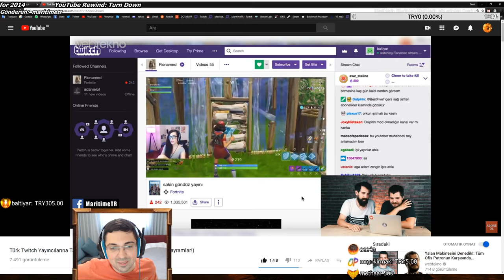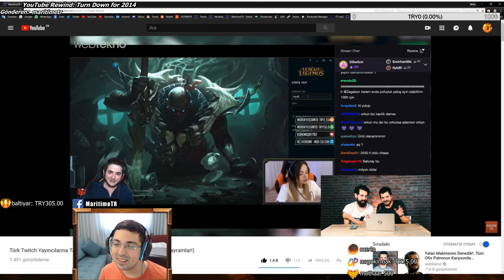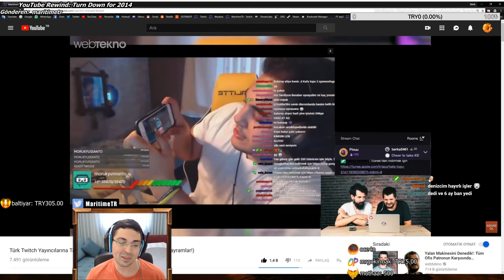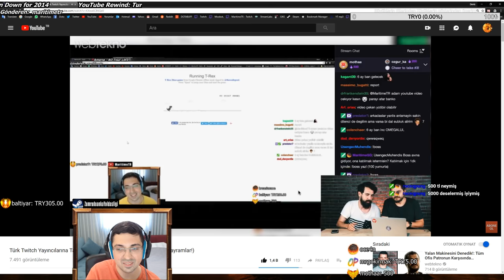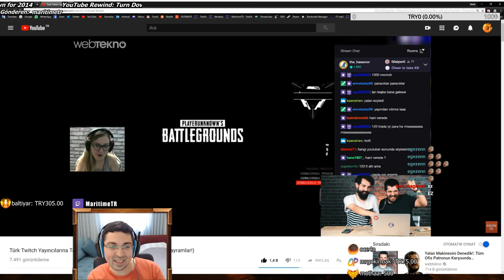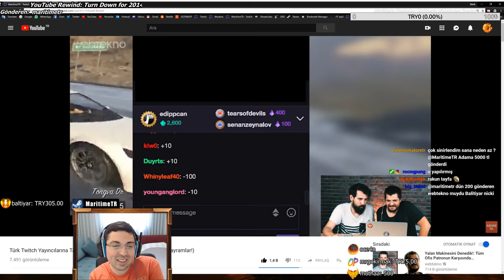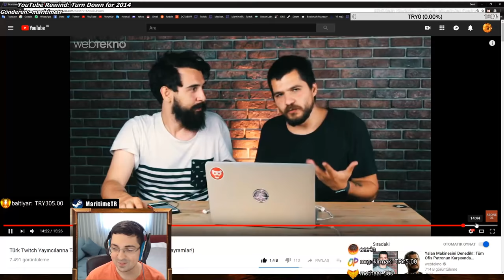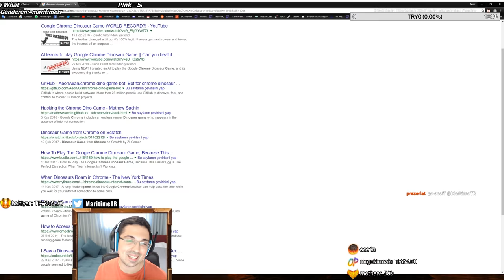MaritimeTR webteknonun 15.000 TL bağış videosunu izliyor (Bana da attılar) - Kliplerimiz [11]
-Dota 2, 7k mmr oyunumu bırakıp chromedaki dinozor oyununu oynadım geri dönüp kazandık üstüne madara abim taşıdı, pajkatt ağlıyordu. bzz kollarımda.